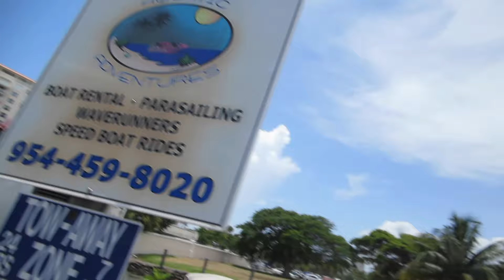July 4th weekend 2015!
I combined my outings from Friday and Saturday into one vlog! Enjoy!!

What is up you guys! Thanks for visiting my channel and sharing this day with me. I’ll be going to art walks, bars and pubs, beaches, fairs, parks, special holiday events and random adventures through my life. Shoot me a thumbs up and a comment if you like what you’re seeing so far. Once again thanks for visiting!